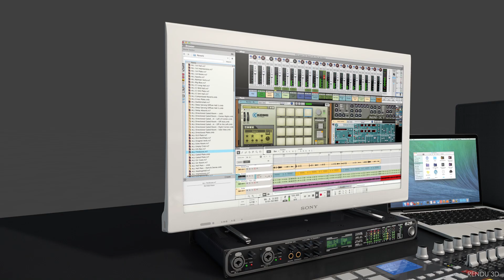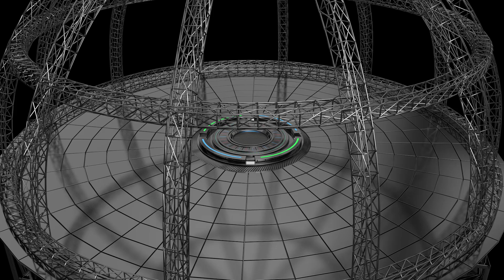Pourquoi je suis inactif - Lil Guy Design ©2015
Bonne année tout le monde, je m'excuse pour mon inactivité.
Ça fait plus d'un mois que je travaille sur un projet et à la fin j'ai été surpris du rendu qui varie de 20 min à 1 h: 30 min par image alors que j'ai pour plus de 600 images, mais bon j'ai forcé avec mes deux PC et j'en suis déjà à 423h de rendu, Lol.
Donc c'est chaud sur moi, des jours sans toucher au PC d’où je reporte le début des tutos à la fin de mes derniers projets.
J'suis vraiment désolé mais je reviens soyez juste patient.

Merci pour votre bonne compréhension.